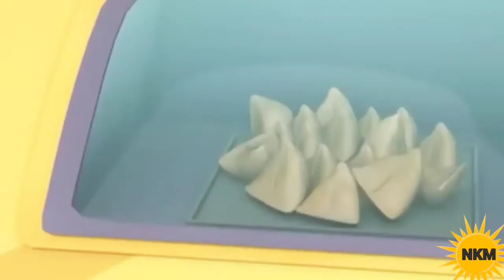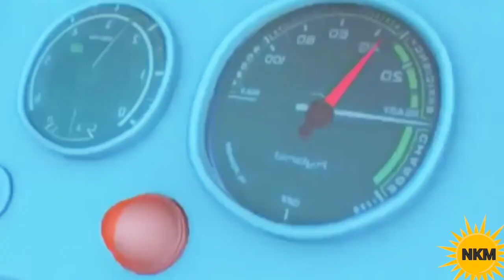SAMOSA VENDIG MACHIN#MOTUPATLU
SAMOSA VENDIG MACHIN#MOTUPATLU IN 2022